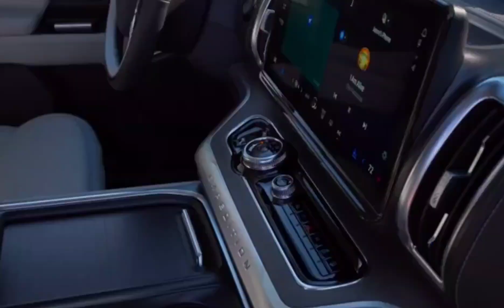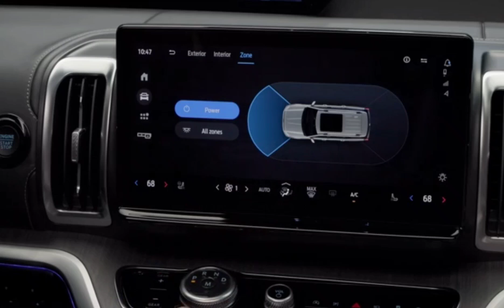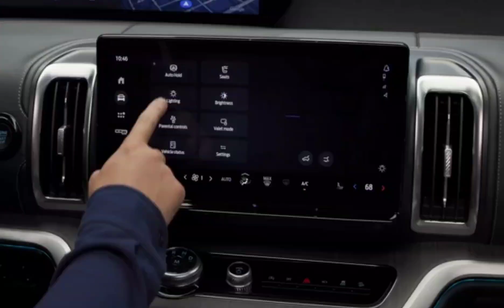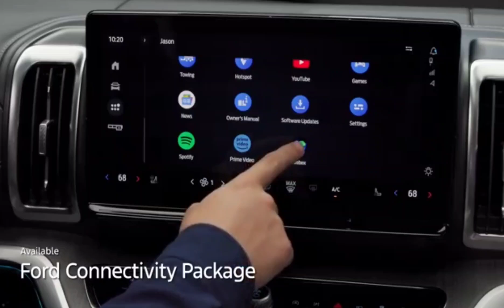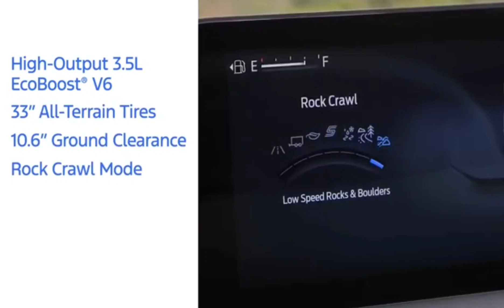The All-New 2025 Ford Expedition: Everything You Need to Know